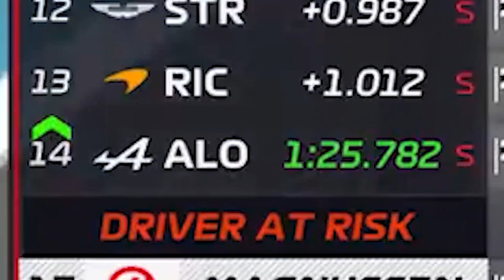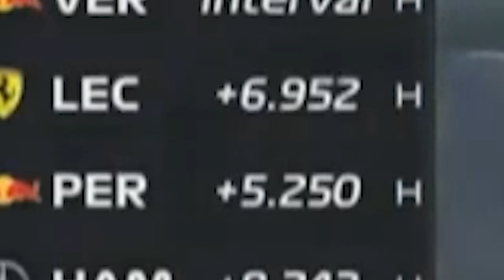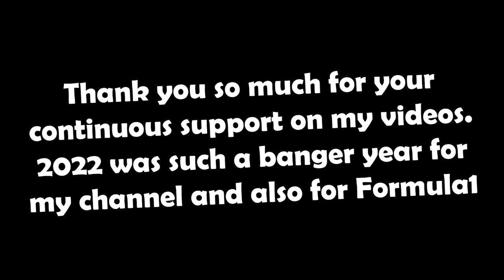F1 2022 Abu Dhabi GP Meme Review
AbuDhabiGP Meme Review
Please FOM

*Dislaimer*

use in most cases. Our understanding is that it is in correlation to
Fair Right Use, however given that it is open to interpretation, if any
ownership of the content clips would like us to remove the video, we have
no problem with that and will do so as fast as possible.
that would perhaps decrease the market value of the original content, if
anything we hope to promote the content so that people can reach out
and subsequently increase the market value.

*Music*
Mostly by these guys: